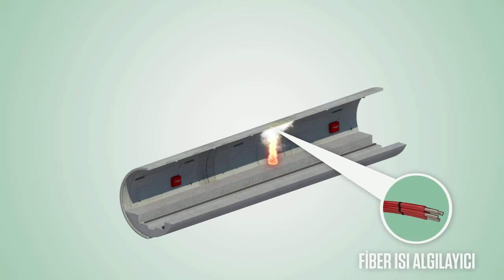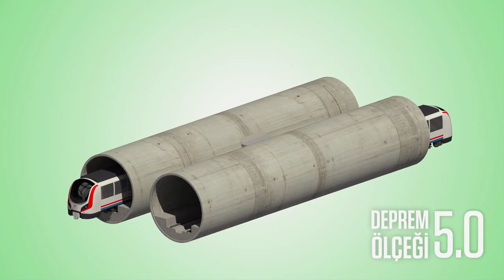En güvenlisi Marmaray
İki kıtayı birbirine bağlayan Marmaray'ın, İstanbul'daki en güvenli yapı olduğu ortaya çıktı. Asrın projesi 9 şiddetindeki olası bir deprem karşısında dahi zarar görmeyecek şekilde inşa edilirken, yangın ve su baskını gibi felaketler için ise en gelişmiş önlemler ile donatıldı.